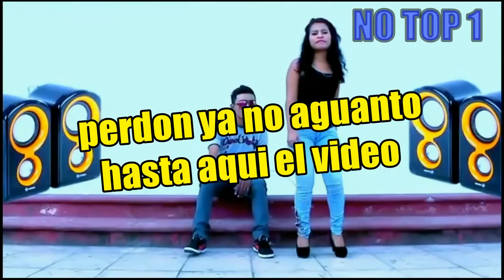No top music 6 edicion